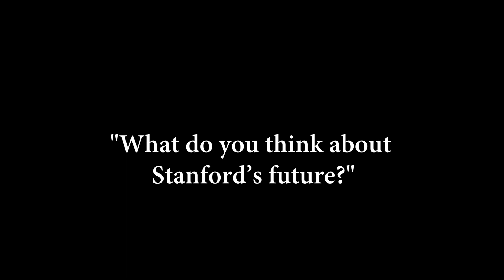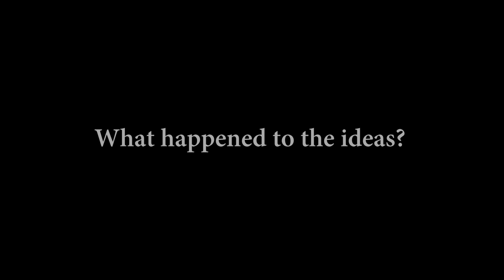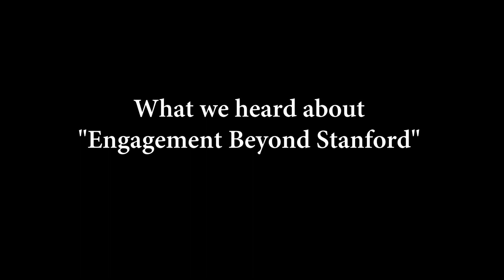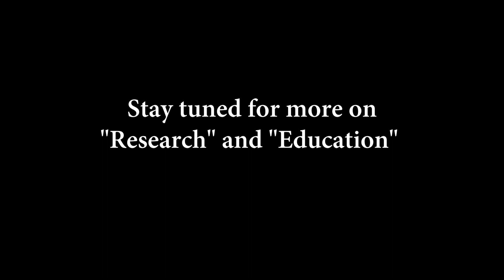A grand experiment: exploring Stanford’s future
Faculty leaders of two of Stanford's long-range planning steering groups discuss how the groups reviewed hundreds of ideas from across the community and share some of the major themes that emerged. White papers prepared by the groups will be made available to the campus community in early February.